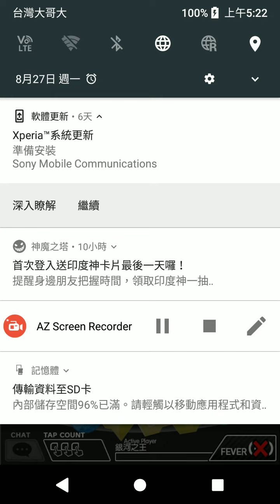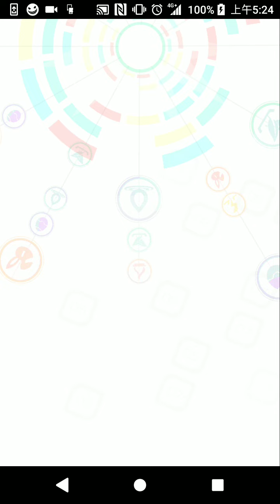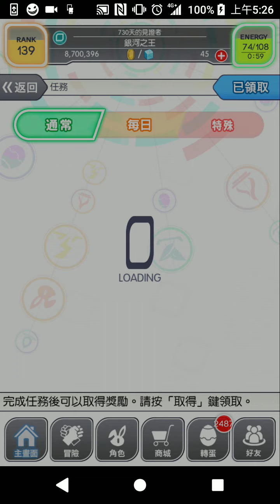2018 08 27